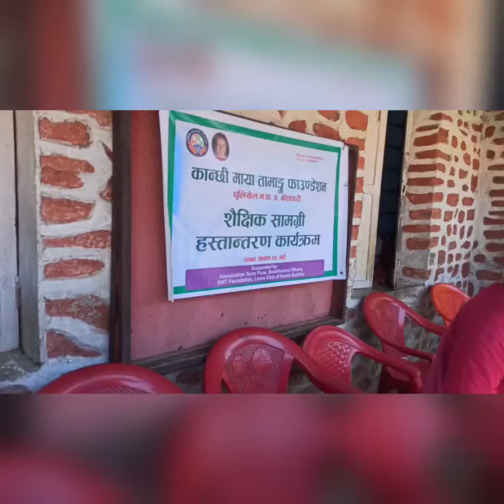Stationary Distribution Program at Shikhar Ambote,Roshi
Stationary Distribution program at Sarswati Primary school and Gramautthan School.